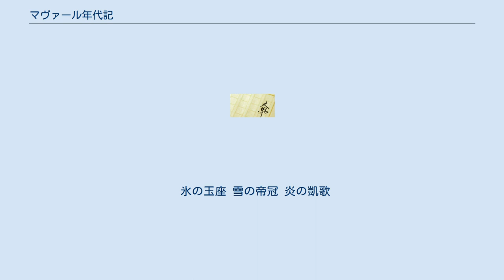マヴァール年代記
『マヴァール年代記』（マヴァールねんだいき）は、田中芳樹による架空歴史小説。
角川書店の小説誌『野性時代』に1988年から1989年にかけて断続的に掲載された。
角川書店よりカドカワノベルズ版が全3巻で刊行され、その後、角川文庫に収められた。
さらに東京創元社の創元推理文庫に、全1巻で収録された。
 カルマーン、ヴェンツェル、リドワーンという3人の身分が違う青年達の野心や友情を、架空の帝国マヴァール帝国（特定のモデルはないと思われるが、固有名詞に関しては中世ハンガリー人（マジャール人）のそれから取っている）とその周辺諸国の激動の3年間を通じて描く。
 マヴァール帝国の皇子カルマーンは、皇帝である父の圧迫に耐えかね、父を殺してしまう。
皇帝の崩御によって後継者争いが始まり、次期皇帝を選ぶ選帝公はカルマーンとその甥のどちらを選ぶかで2派に分かれ対立する。
選帝公の1人ヴェンツェルは旧友カルマーンに味方する。
しかしカルマーンの父殺しに気付いたことがきっかけで、彼の心に帝位簒奪の野心が芽生えてくる。
2人と旧友の騎士リドワーンも、帝都に戻ってきたことがきっかけでマヴァール内の権力争いや周辺諸国との戦争に巻き込まれていくのだった。
 そして、夕陽の中で最後の戦いが終わるとき、三人の青春と友情の日々もまた終わる。
 本作の舞台となる大陸北方に割拠する帝国。
氷雪に厚いが豊かな国土と、100万とも号される、強悍な兵を備える。
帝都はオノグール。
君主に皇帝（グルカーン）を戴く。
南方の農耕民族の英雄によって故郷を追われた、東方草原の騎馬民族が流れ着いた新天地で、マヴァールは民族の名に由来する。
130州の版図のうち、70州を直轄する皇帝領と、10州を封ぜられる、6つの公国との連合帝国の体裁を成す。
皇帝領の州には、知事と軍司令官が代官として存在する。
 建国帝アルパードの征旅に従い、功績を挙げた6人の友人たちに与えられた国。
皇帝領と連合する。
10州をもって1公国を成し、公国の君主は国公と呼ばれる。
公国には竜牙（ドルグレイヤ）、虎翼（ティグラネット）、金鴉（アルトクリーフ）、銀狼（サインボルフ）、銅雀（スパルコーア）、黒羊（カーラヒルプ）の名が冠せられる。
次期皇帝を選出する選帝公（マグナート）の資格を有し、4人以上の選帝公の支持なくしては帝位に就くことはできない。
国公の下には、国政を輔弼する国相（メシュテル）が存在する場合もある。
封建諸侯として、公国の内政自治権、徴税権、徴兵権、司法権、立法権を与えられるが、帝国の宰相（フェイエデレム）職には就けない。
公国同士の紐帯を防ぐため、公国と公国の間は皇帝領によって隔てられている。
アルパード帝の巧みな婚姻政策で、各国公家には帝室の血が流れている。
 エルデイ王国、ツルナゴーラ王国、ツウァーラ王国、リスアニア王国、クールラント王国、ウルガール王国、ラヴォニア大公国、西方騎士団領が存在する。
 マヴァール帝国の東南に位置する王国。
首都はブラッショー。
帝国との関係は非常に険悪であり、武力抗争は百数度にも及ぶ、住民同士の釣り場の諍いが戦争にまで発展したケースもある。
アルパード帝の治世の頃にはすでに存在しており、マヴァール帝国とは元々同じ民族の可能性が高く、言語もほぼ同じである。
なお、エルデイとはトランシルヴァニアのハンガリー語名でもある。
 マヴァール帝国の南の隣国。
首都はカルローツァ、版図は80州を数える。
海を南に臨み、温暖で肥沃な国土である。
兵はそれほど強くなく、守勢に弱く、近年は外交によって鋭鋒を避わしていた。
別称「野葡萄の国」と呼ばれ、王家の紋章にも用いられる、葡萄酒は銘品。
マヴァール帝国の来寇を受け、皇帝と王女との政略結婚の形で収束したこと（生まれた子が皇太子とツルナゴーラ藩王を襲うと定められた）から、帝国との戦いはツルナゴーラ継承戦役と名付けられた。
なお、ツルナゴーラとはモンテネグロの自国語（モンテネグロ語）での国名である。
 氷の玉座 雪の帝冠 炎の凱歌